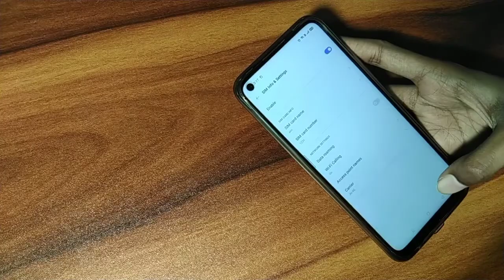How to on off Wi-Fi calling on micromax in 1